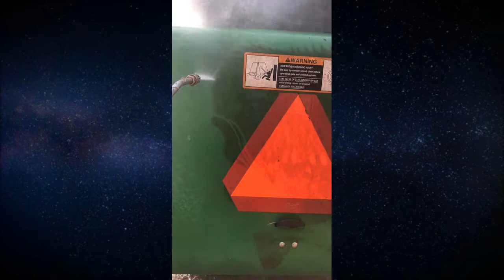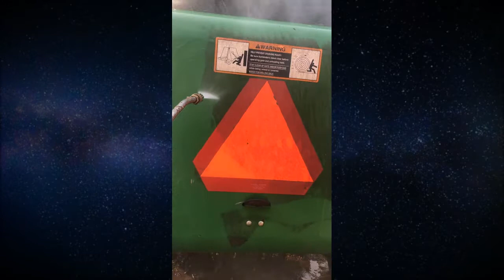Best of r/PowerwashingP--n [5] - March 2019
Best videos of r/PowerwashingPorn - March 2019

Videos used:
0:00
0:08
0:18
   0:29 - Best Brick Cleaning GIF
0:41
0:55
1:13
1:35
1:57
2:19
2:44
3:09
3:34
4:01
4:31
5:01
5:31
6:01
6:31
7:01
7:31
8:01
8:31
9:01
9:31

Upbeat and Energetic Background Music | "Flaming Energy" | Free Background Music by Nicolai Heidlas

I do not own, nor am I the creator of any content contained in this video. It is a compilation of the best recent posts on r/PowerwashingPorn I've found and decided to share in one, neat package.